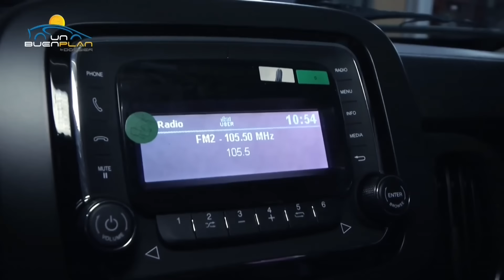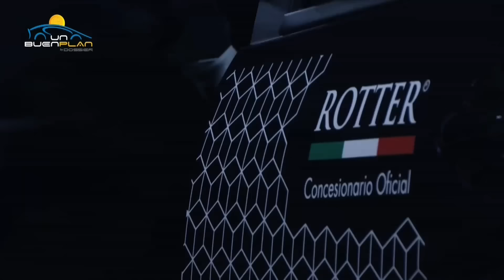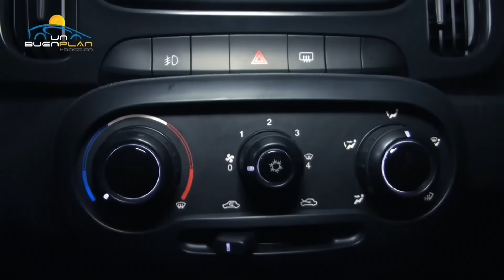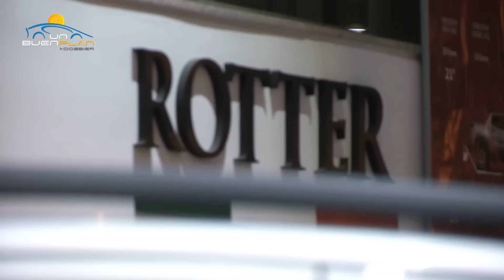Nuevo Fiat Mobi